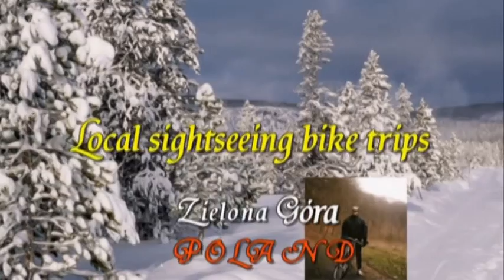Video 2018-3-39 (4458) 🚂🚌🚌🚌MY CHRISTMAS in Dąbrowa Górnicza🚂🚌🚌🚌 part 38 Dec 21st 2017-Jan 7th 2018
❄️🌲❄️MY CHRISTMAS in Upper Silesia,Poland part 38 of 63 Dąbrowa  Górnicza - Visiting The Church in Gołonóg
I have spent two weeks in Dąbrowa Górnicza during last Christmas!Visited my sister Maria and my niece Ula after two years!Visited also some interesting places in the countryside,so hope u will enjoy watching!Amnas2011
Here are these places below:
-Dąbrowa Górnicza at night-Christmas Decorations (4 parts)
-Dąbrowa Górnicza the Church and The Park-walking with Ula (4 parts)
-Family Rabbit-bunny TOFIK ( 2 parts)
-Dąbrowa Górnicza Pogoria Lake with Ula (7 parts)
-Będzin Castle and The Palace (8 parts)
-Dąbrowa Górnicza-The Palace of Art & Culture (1 part)
-Dąbrowa Górnicza-The Mine and the Museum (11 parts)
-Gołonóg -The Church (4 parts)
-Pogoria Lake-Feeding birds (5 parts)
-Sosnowiec-The Town Centre with Ula (8 parts)
-RETURN-Dąbrowa Górnicza-Katowice-Zielona Góra by train (8 parts)

❄️🌲❄️Moje ŚWIĘTA BOŻEGO NARODZENIA na Śląsku (63 odcinki) - część 38 Dąbrowa Górnicza - Zwiedzanie starego kościoła w Gołonogu
Spędziłem dwa tygodnie u siostry w Dąbrowie Górniczej w dniach 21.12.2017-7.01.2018 gdzie wraz z moją siostrzenicą Urszulą odwiedziliśmy sporo ciekawych miejsc wymienionych powyżej!Zapraszam do oglądania filmów z mojego pobytu i życzę przyjemnego odbioru!Amnas2011